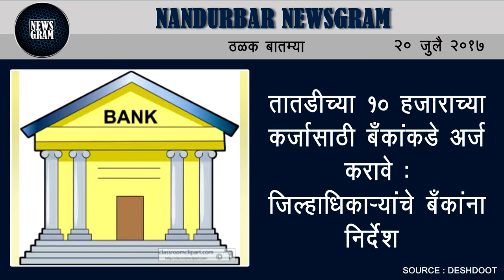Nandurbar Newsgram | Nandurbar News | Today's News Headlines | 20 July 2017